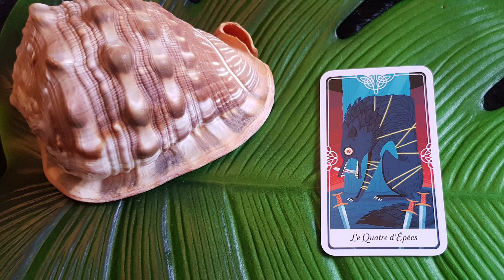Message du jour tirage et énergies du jour jeudi 8 Août 2024